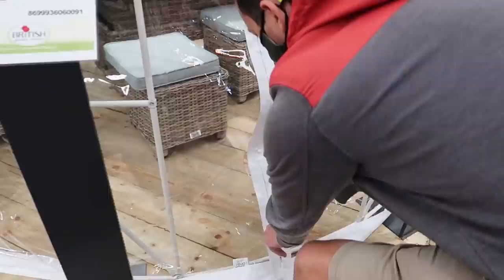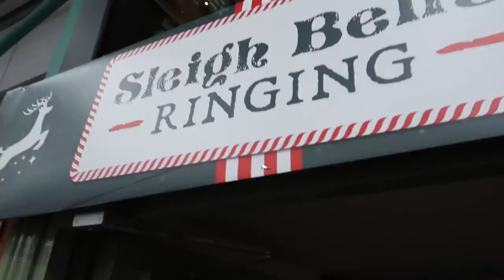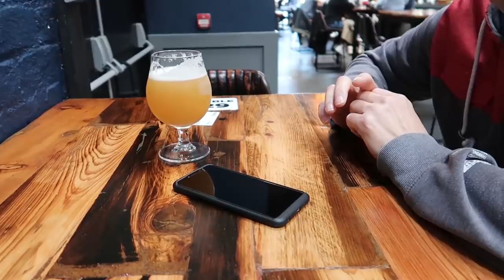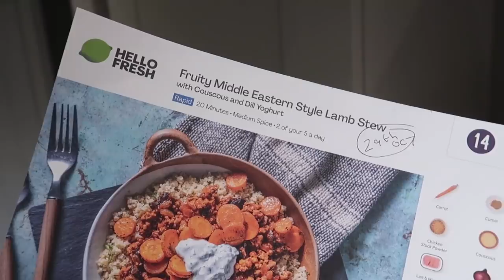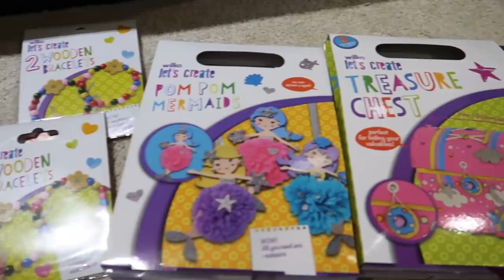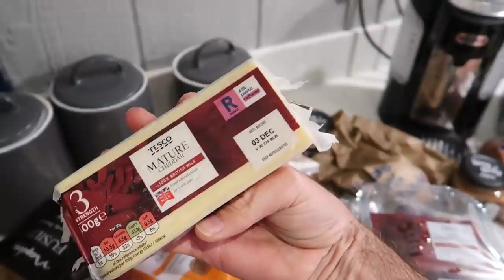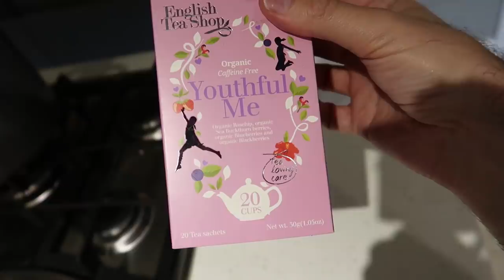A LITTLE BIT OF CHRISTMAS | THE LODGE GUYS | VLOG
ABOUT US

LICENSES